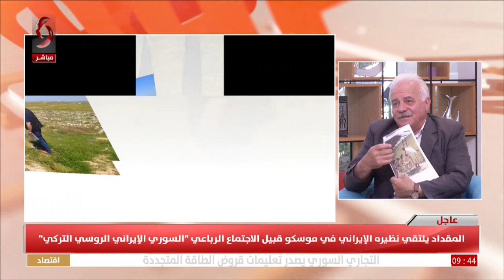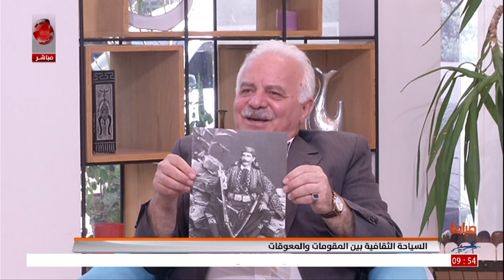عبد الرزاق حمصي - باحث ودليل سياحي | صباحنا غير 2023/5/10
السياحة الثقافية بين المقومات والمعوقات